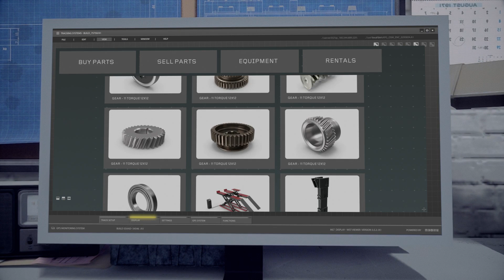Farm Mechanic Simulator - Reveal Trailer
Available in 2021 for PC, Xbox, PlayStation and Nintendo Switch!

A mechanic's life is not a bed of roses. Especially when you repair agricultural machinery that degrades faster than the morals of a country girl who just moved to the big city. With Farm Mechanic: Simulator you have the chance to prove that there is no tractor that cannot be resurrected. Remember – the local farmers are counting on you!